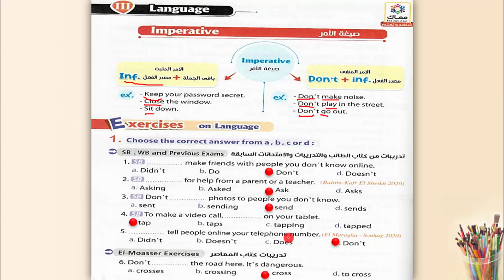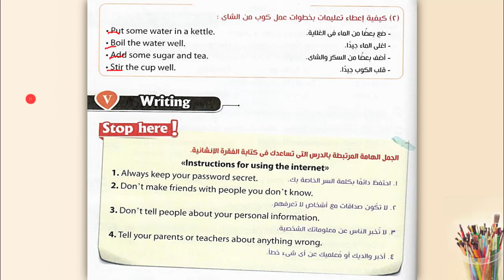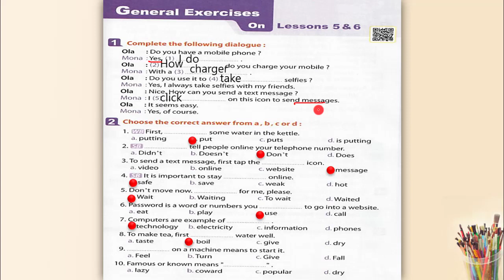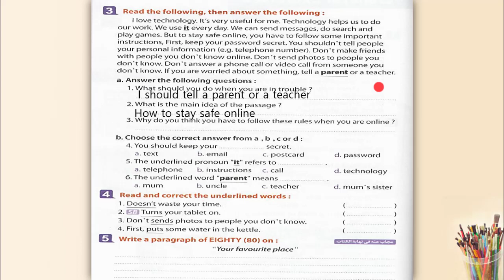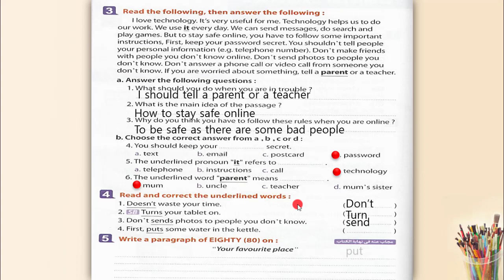انجليزي اولي اعدادي الترم الاول | unit 4 | lesson 5&6 | part 2 | منهج جديد 2021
اهلا بيكم في فيديو جديد من شرح منهج اللغة الانجليزية للصف الاول الاعدادي , هكون معاكم علي مدار الترم بالكامل باذن الله , لو عجبكم الشرح ف انتوا عندكوا فرصة جميلة جدا انكوا تكملوا معايا لحد الجامعة
طالب منكم طلب صغير انكم تركزوا فالشرح كويس و تحلوا علي طول بعد الدرس و اللي يقف معاه حاجة انا برد علي كل التعليقات
الطلب الشخصي بقي انكم تنشروا لينك الشرح ف كل الجروبات عشان طلبة و اولياء امور كتير يعرفوا باللي بنقدموا يمكن يعجبهم و يتابعوا معانا
شوكت مسعد